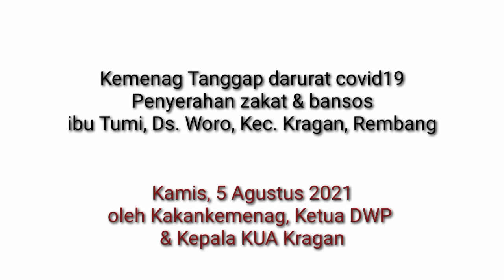Kemenag Rembang Tanggap Darurat Covid19 (Part 1)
Kakankemenag Kab. Rembang, H. M. Fatah menyerahkan bantuan secara langsung kepada 2 mustahiq terdampak Covid19. Ibu Tumi (73), warga Desa Woro, Kec. Kragan
janda lansia ini hidup sebatang kara di sebuah gubug kecil. Tetangga kerap memberikan bantuan makanan untuk keberlangsungan hidup simbah ini.
Kakankemenang mennyerahkan bantuan berupa paket sembako dan sejumlah uang tunai. Baarokallah.